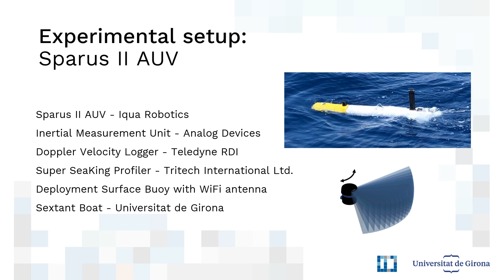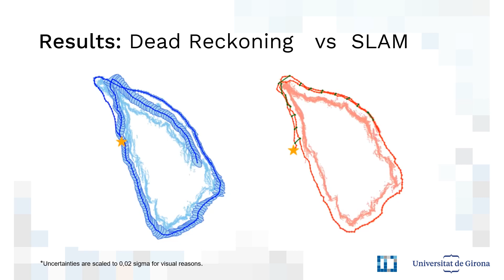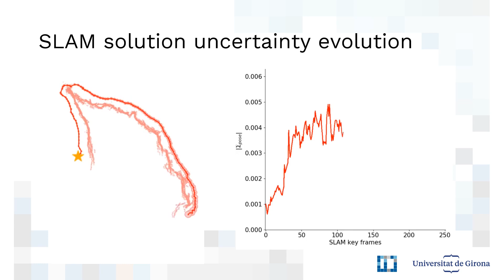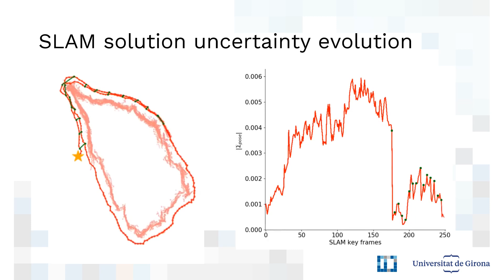Underwater Pose SLAM using GMM Scan Matching for a Mechanical Profiling Sonar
Animation on the SLAM results scanning La Galera rock at Cap de Creus Natural Park using the Sparus II AUV.